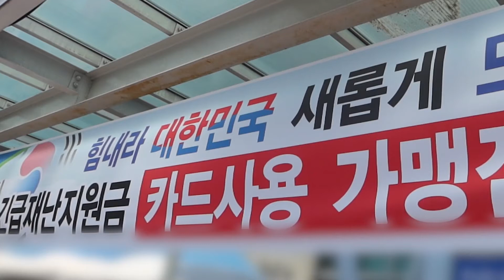'게으른 딸들'의 정부긴급재난지원금 사용후기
🔹경남미디어크리에이터🔹

💁‍♀게으른 딸들은 정부긴급재난지원금을 어떻게 사용했을까요?🙆‍♀

[경남미디어크리에이터-리지네놀이터]

※ 경남미디어크리에이터 제작 영상은 경상남도의 공식 입장이 아님을 알려드립니다.